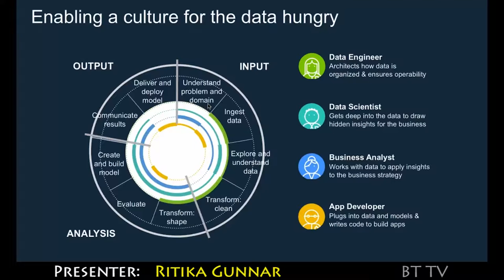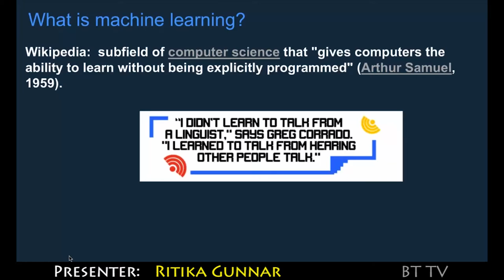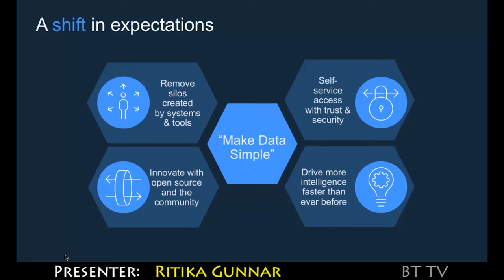2016 12 02 IBM Trailer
Last time IBM met with the BBBT, we talked about how self-service analytics are changing the way we architect and consume data in the enterprise. In order to enable self-service analytics, we had to turn the architecture upside down and understand how data is consumed by the many data-hungry roles in the organization. To do this, IBM has focused on four key roles: the application developer, the data engineer, the data scientist, and the business or citizen analyst. Our goal was to clearly understand how people in these roles search, shop, discover and collaborate on data. In June 2016 we announced the first offering which was the culmination of the research and work we had done on data science. The IBM Data Science Experience aims to simplify and change how data scientists work, allowing them to learn, discover and collaborate in one integrated environment. Today we have over 10,000 adopters. In addition, we also knew that to power these new experiences, we needed a new platform to support fluid data movement and trusted access to data. In September 2016, we announced Watson Data Platform, the first data platform to power cognitive decision making. Watson Data Platform enables data-driven professionals to work together in a simpler way to shop, discover and collaborate on data, which can yield insights into the business. The integrated platform features embedded machine learning capabilities and provides user-specific tools on the IBM Cloud. In February 2016, when we met last with the BBBT, we hinted at what we saw was to be the next generation analytics platform. We look forward to showing you how we have delivered on that promise.